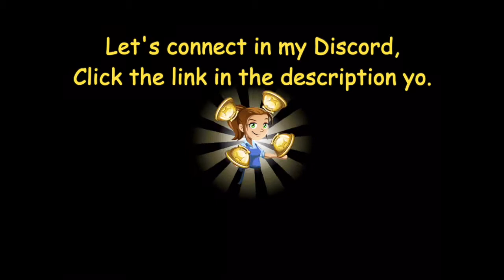Adventurous Eats in Wonderland Delights. XD TOS 145th Cycle = (Cooking Dash - Trial of Style)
Hi Y'all, here is my 145th playthrough of TOS (TRIAL OF STYLE). Where is my spot in the STYLE LEADERBOARD by the end of this cycle which will be shown at the end of the video.

Hope y'all enjoy this video. :D

Here is the restaurants in my 145th TOS Playthrough:
00:28 - Out 'N' Inning
03:04 - I'm Really Inuit
05:22 - Great Eats of Giza
07:51 - TOS = Adventurous Eats
10:23 - Big Belly Deli
12:38 - Dinerland
14:58 - Presto Digesto!
17:10 - TOS = Wonderland Delights
19:38 - Result
20:01 - TOS 146 Cycle is here